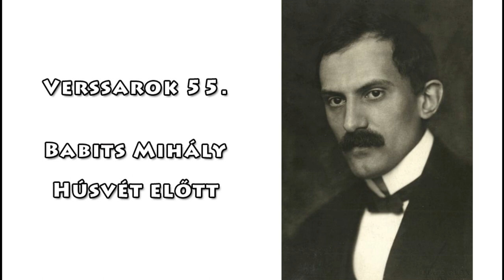Babits Mihály - Húsvét előtt (Verssarok - Hangzó versek 55.)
A nagy háború (első világháború) borzalmas veszteségeit hányta a háborúcsinálók szemére a költő ebben a versben. Bár ő maga katonaként nem vett részt benne, nyomasztóan és cselekvésre serkentően érezte a háború értelmetlen szörnyűségét. 1916. március 26-án maga mondta el a verset a Zeneakadémián, a Nyugat által a megvakult katonák megsegítésére rendezett matiné előadáson. Most Petrozsényi Eszter színművész előadásában hallhatják.

Képek forrásai:
Babits Mihály: Máté Olga: Babits Mihály fényképe 1914 vagy 1924, Petőfi Irodalmi Múzeum:

01. kép: Bilden visar en kolonn tyska soldater som marscherar över ett från granater upprivet slagfält. I förgrunden verka an annan grupp ta en rast i skydd av granathål. I bakgrunden ser man hur ett stort antal soldater rycker fram på bred front. - Naval Museum, Sweden - Public Domain.

02. kép: Bilden visar infanterisoldater som springer över slagfältet under ett pågående strid. I bakgrunden täcker stora rökmoln från artillerield och explosioner sceneriet. - Naval Museum, Sweden - Public Domain.

03, 05, 08, 09, 10, 11 képek: A német Szövetségi Levéltár Somme-i csatáról készült filmfelvételéből vett képernyőképek: Battle scenes from the Battle of the Somme - 1917 - Federal Archives of Germany, Germany - Public Domain.

06. kép: (vágtunk belőle, picture was cut to size): Champs de bataille et tranchées 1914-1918, Brancardiers ; Entonnoir d'un tunnel éventré par une mine, Octobre 1917 írta Jean  DUMAS - 1917 - Europeana 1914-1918, Europe - CC BY-SA.

07. kép: Bilden visar soldater som tar skydd i en skyttegrav och iakttar en stridsvagn som rör sig på slagfältet. Det syns flera explosioner från artillerield. Överst i bilden ser man ett spaningsflygplan. - Naval Museum, Sweden - Public Domain.

Fortepan / Palotai Klára

13. kép: Hadisírok: képernyőfotó a Német Szövetségi Levéltár által közzétett másik filmből a Somme-i csatáról; At our heroes at the Somme - Federal Archives of Germany, Germany - Public Domain.

Fortepan / Archiv für Zeitgeschichte ETH Zürich / Agnes Hirschi